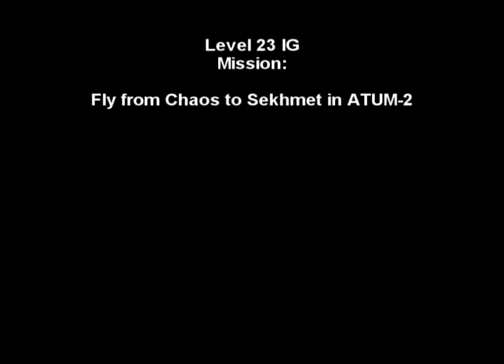IG 23 lv Chaos to Sekhmet (Part 1)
Here's the *easier* part of the flight from Chaos to Sekhmet using a lvl 23 IG in Air Rivals. This part goes from Chaos through 3rd attempt at Wulkan Rumain (Lumien Volcano). Most eventful here are flight in Korytarz Wymiarow (Dimension Corridor) at the end, and attempts at the heart at the end.